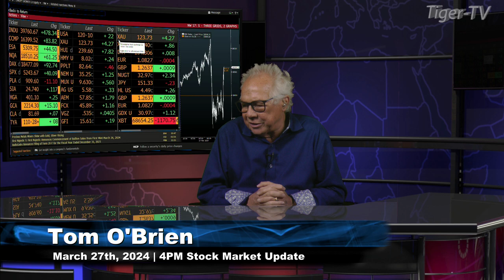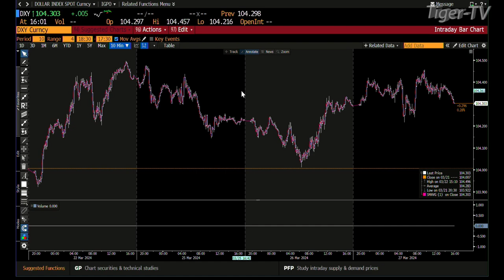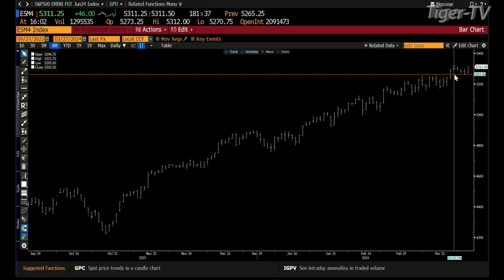March 27th, 4PM ET Market Update on TFNN - 2024